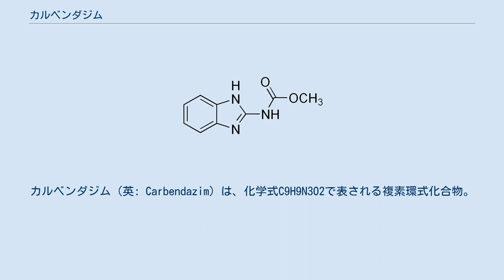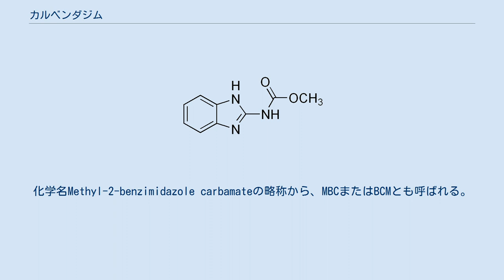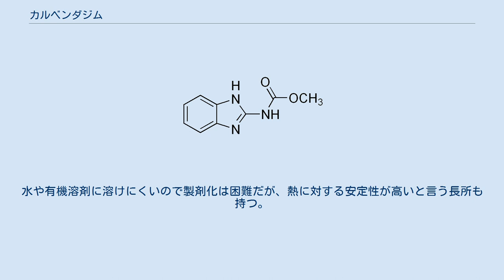カルベンダジム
カルベンダジム（英: Carbendazim）は、化学式C9H9N3O2で表される複素環式化合物。
化学名Methyl-2-benzimidazole carbamateの略称から、MBCまたはBCMとも呼ばれる。
TBZと並ぶベンゾイミダゾール系化合物であり、主に農業用・工業用防カビ剤として用いられる。
 MICはコウジカビやクロコウジカビに対し1~3ppmであり、カビに対しては有効であるが、細菌類に対しては、緑膿菌に対して1ppmである以外は、効果は限定的である。
チオファネートメチルの分解物として微小管に結合することにより有糸分裂を阻害し、殺菌活性が生じる。
1973年5月25日に農薬登録を受け、1999年11月30日に失効するまで、リンゴの腐乱病・黒星病やインゲンの菌核病の予防に使用されてきた。
商品名は「サンネート」で、北海三共が製造していた。
ベノミルやチオファネートメチルの分解生成物でもあり、土壌中に3ヶ月~2年と長期に残留する性質がある。
医薬品や食品添加物としての許可はないが、非可逆性コリンエステラーゼ阻害剤としての性質も持つ。
水や有機溶剤に溶けにくいので製剤化は困難だが、熱に対する安定性が高いと言う長所も持つ。
経口投与した場合のLD50は、ラットで7,000mg/kgである。